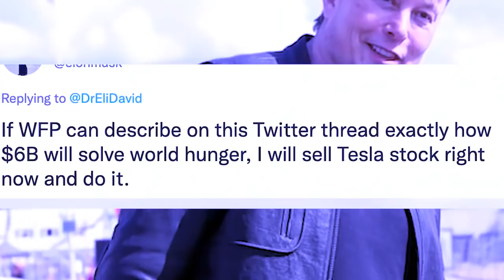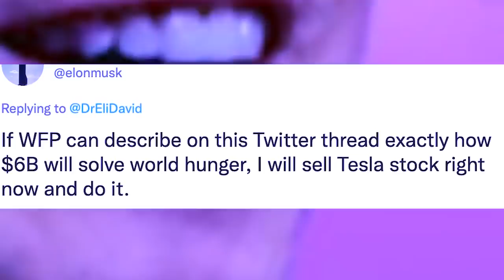lada don tang kum une u rangbah yn ym don kiba iap thngan